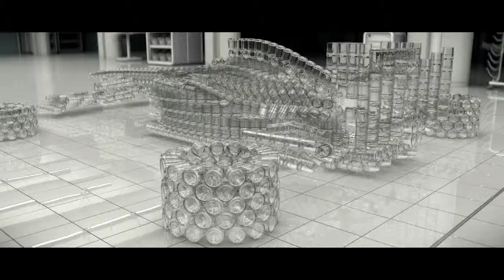Johnnie Walker "the Glass Car"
Client: JOHNNIE WALKER
Agency: IRIS WORLDWIDE SINGAPORE
Director: RUSSELL APPLEFORD
Animation: RUSSELL APPLEFORD